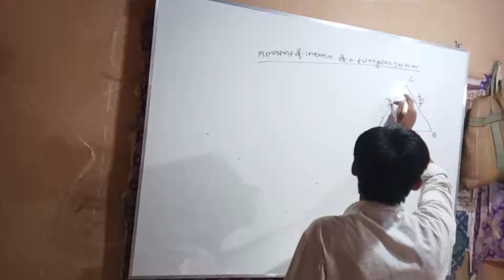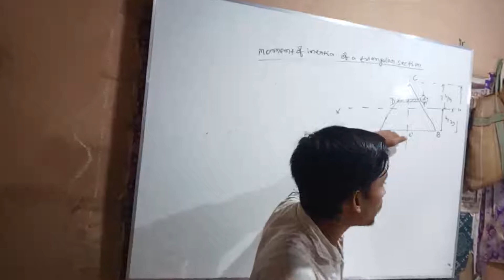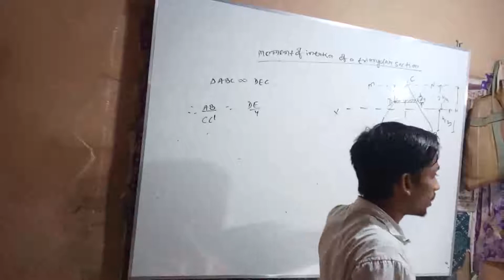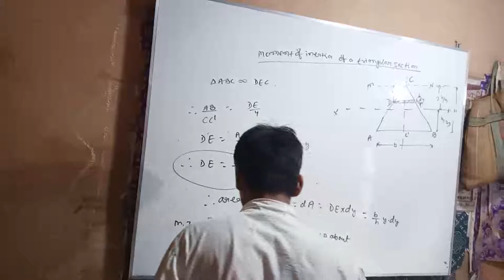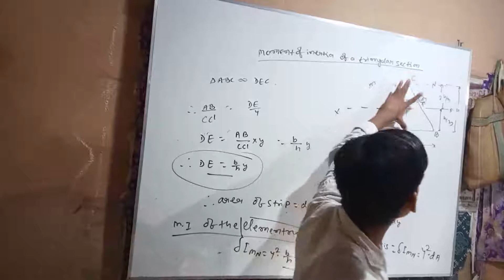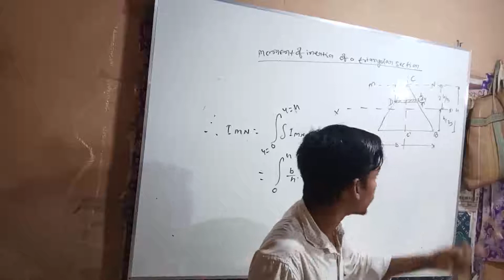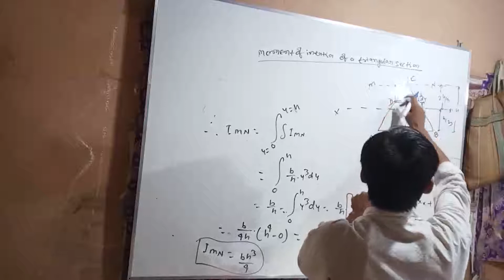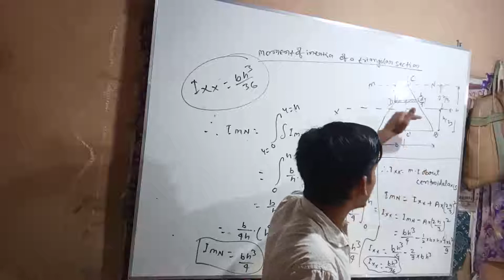Moment of inertia of triangle mos lecture -13